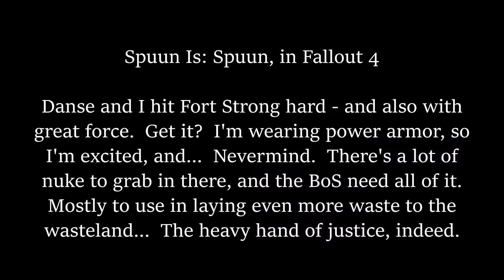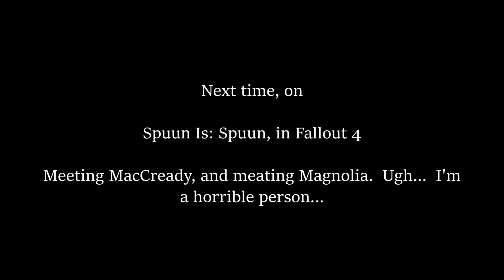#188 - Fallout 4 - Back to Ft. Strong, with the BoS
Danse and I-  Sorry.  Paladin Danse (I'm in the hierarchy now) and I run down to Fort Strong all air-cav style, and clear the place for real this time.  Not much of note, other than the apocalyptic number of mini nukes I just secured for a hyper-militaristic, not-very-tolerant organization.